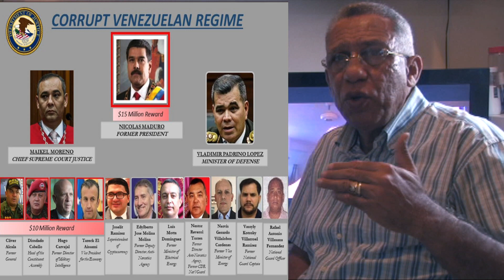FEDERICO DUVAL | NICOLAS MADURO | VENEZUELA | PEÑA DE TO'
Agradecemos todo su apoyo.